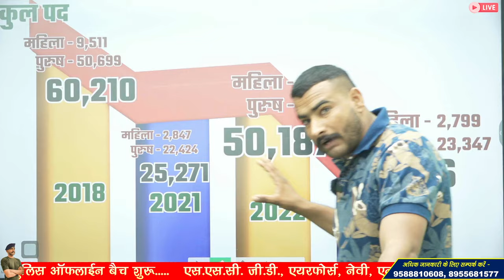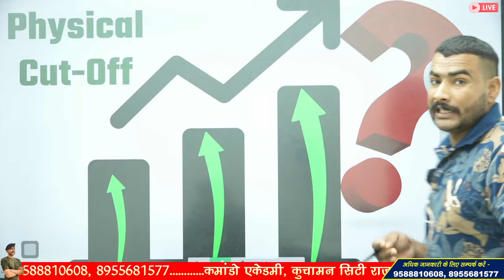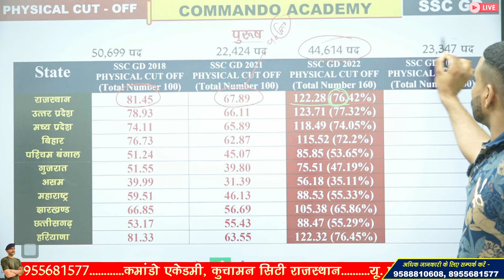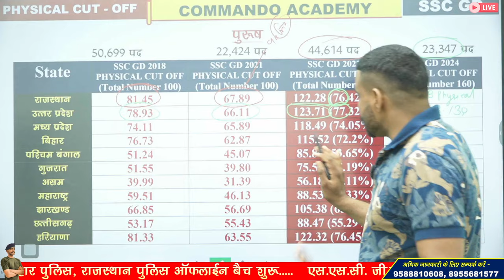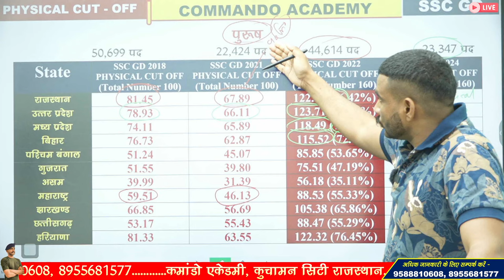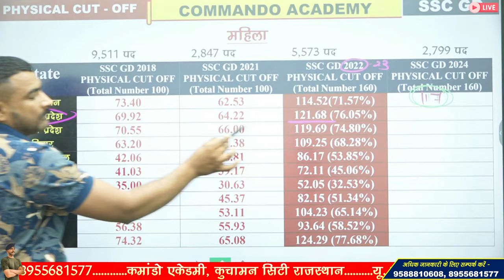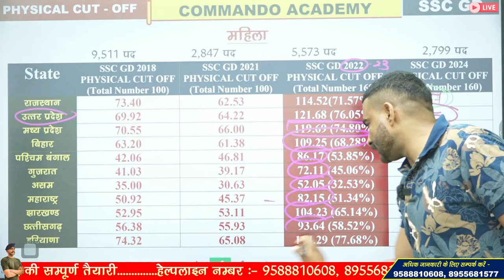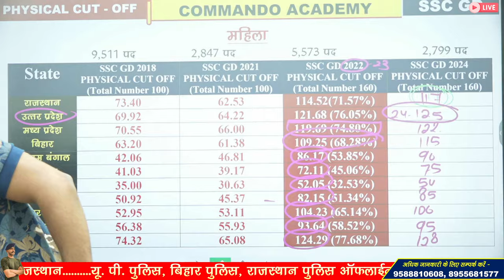सरल पेपर का नुकसान ?😱 ssc gd physical cut off 2024 | ssc gd normalisation 2024 | ssc gd safe score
sc gd expected cut off 2024
ssc gd safe score 2024
ssc gd merit

3 Month Batch (3 महीने का बैच)

Virat Choudhary
CRPF Commando